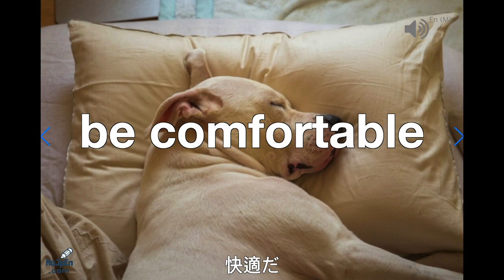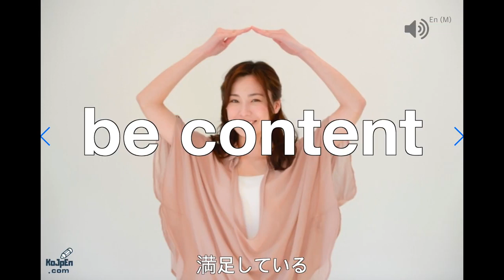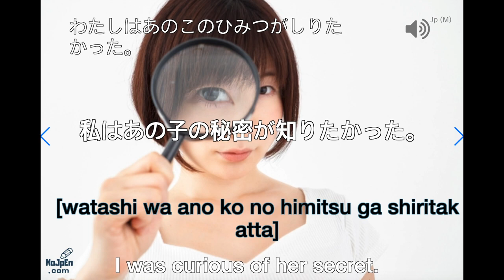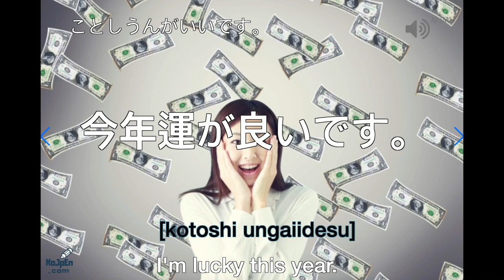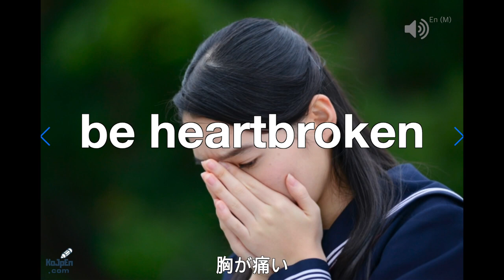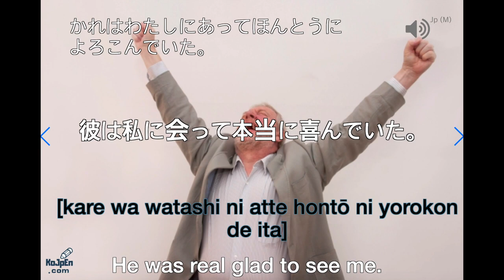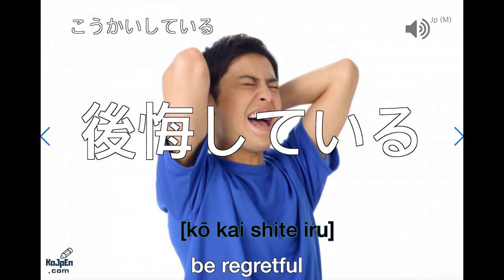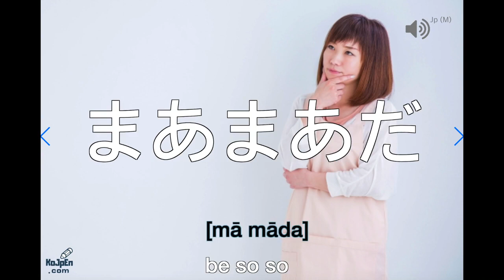[LEARN JAPANESE WITH PICTURES] Basic Japanese | Top 120 Must-Know (Emotions & Feelings) | Flashcards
✨Learn Japanese With Pictures!👍